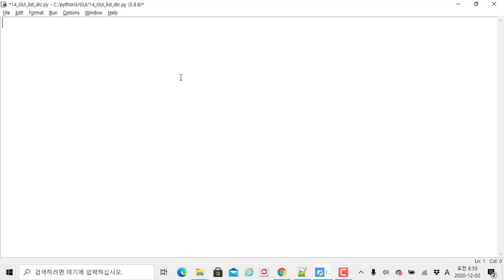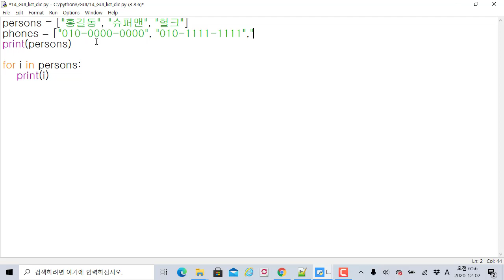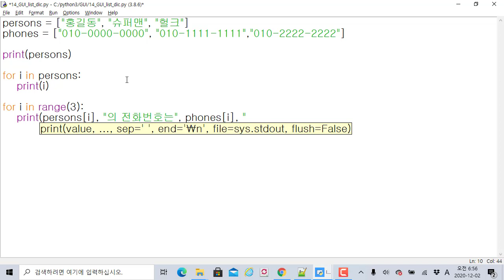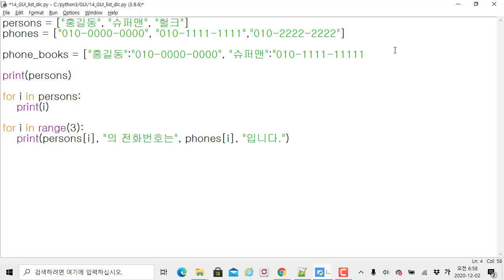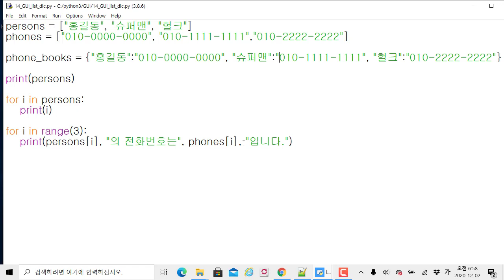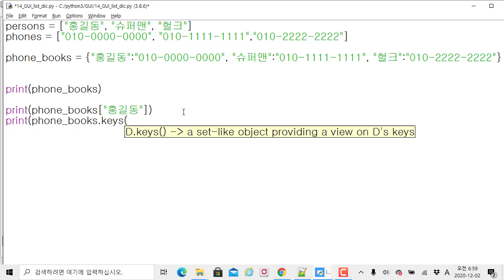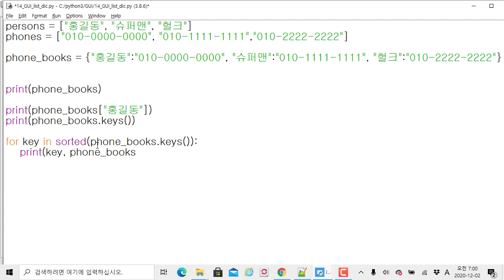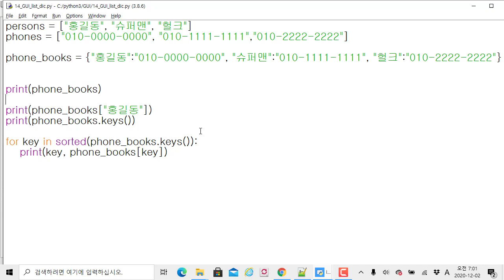파이썬 입문 - 리스트와 딕셔너리 방식의 이해와 차이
모두코딩 에서 제공하는 IT 프로그램 강의입니다. 이번 강의 주제는 "파이썬 입문 - 리스트와 딕셔너리 방식의 이해와 차이" 입니다.

뒤의 파이썬 tkinter GUI 코딩에서 딕셔너리 기능을 활용할 예정이라, 그 전에 개념 이해와 이전에 사용한 리스트와의 차이점을 설명합니다.